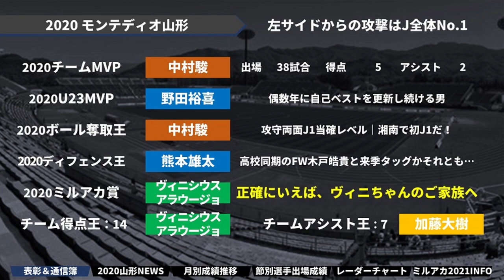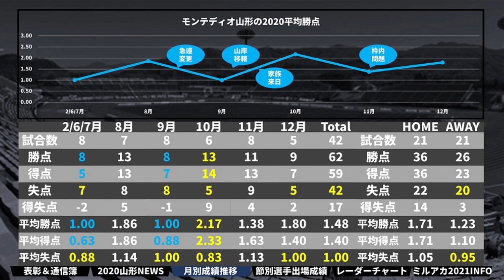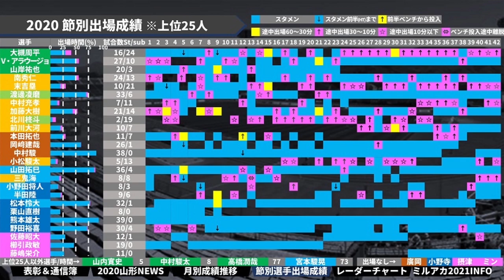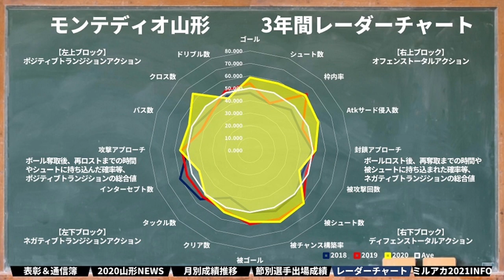【モンテディオ山形2020通信簿】両陣内ボックス前強化に成功も、苦しんだ枠内率と中盤インターセプト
1/2に公開したけど、収録したのが12/27…！
年末年始は特にこんな感じだけど、めちゃくちゃ日数経ってる感じがしますね（笑）

2019年～大塚や渋谷で行っていた、

オンライン第1回：2020/09/17（木）21時～
オンライン第2回：2020/10/20（火）21時～
オンライン第3回：2020/11/19（木）21時～
オンライン第4回：2020/12/15（火）21時～

2017年、DAZNの実況を行うことになった井上マーが

2018/10/10　1本目の動画リリース
2018/11/08　登録者1,000人突破
2019/02/22　登録者10,000人突破
2019/03/19　リアルトークライブ#1「大塚ドリームシアター校」開始
2019/04/08　ミルアカマンデーライブ#1スタート
2019/09/16　リアルトークライブ#5「渋谷ロフトナイン校」
2020/02/20　Jリーグ推進委員会イベント@渋谷DAZN CIRCLE
2020/11/01　DAZN主催の「DAZN欧州組応援部」のメンバーに加入

・FIFA20
・あつ森
・フォートナイト
・APEX

・キュン学部
・Tokyo Walker
・作業雑談…

　2020年はリモート・過密日程の関係上、週末の試合のレビューをお送りしています！